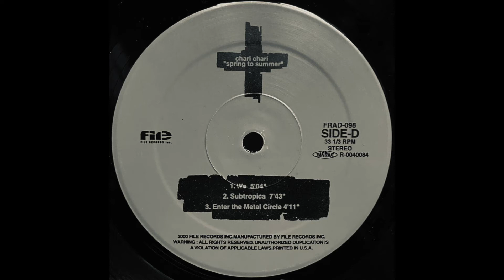Enter The Metal Circle / Chari Chari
Lebel : File Records – FRAD-097/098
Format : 2 x Vinyl, LP, Album
Country : Japan
Release : 2000
Genre : Electronic
Style : Deep House, Downtempo, Tribal